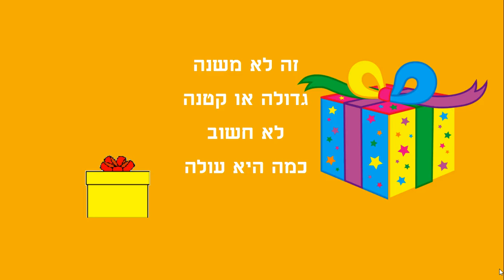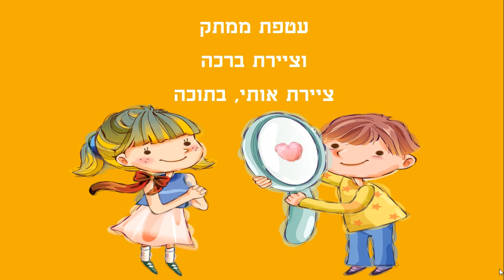מתנת יומולדת סיפור קצר ליום הולדת כתבה: ריקי זקן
מתנת יומולדת
סיפור ילדים קצר ליום הולדת